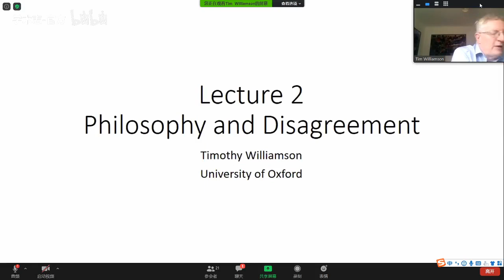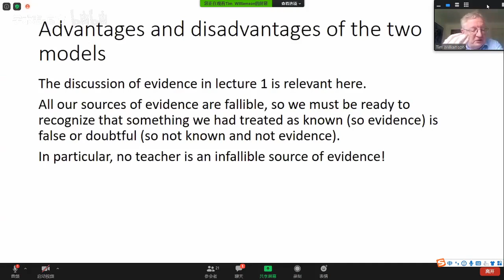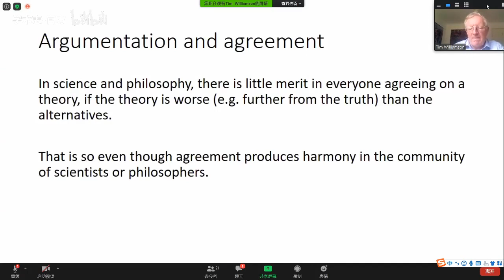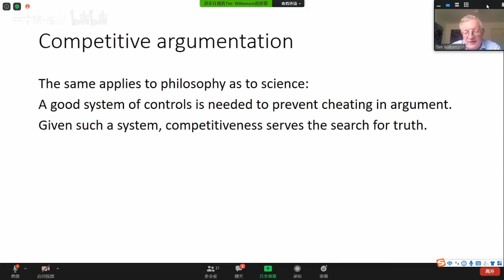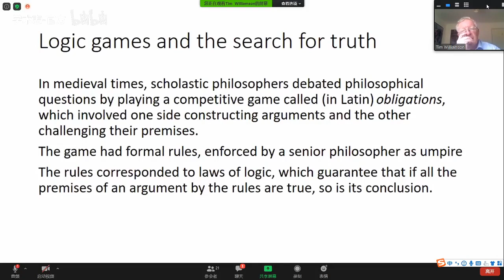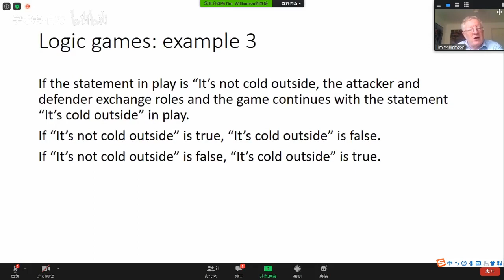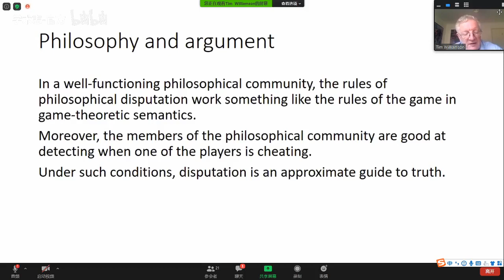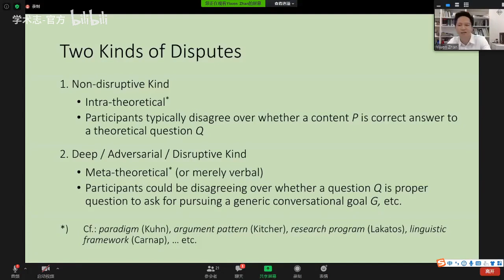Philosophy and Disagreement | Timothy Williamson | Methods of Philosophy: Lecture 2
Part of Prof. Timothy Williamson's ten-lecture series 'Methods of Philosophy', organised by Prof. Chen Bo of Peking University, which sponsored and hosted the lectures.

ABSTRACT
Disagreement with other people helps teach us the limitations of common sense. It provokes us to find some reason for our beliefs which may move others who do not already share them. Disputation has played a large role in the history of philosophy, and is still central to its social nature. It is connected to the dialogue, traditionally one of the main forms of philosophical writing. Although this adversarial aspect of philosophy can have negative effects, it can also contribute positively to the search for truth, by providing incentives to locate errors and fallacies. This is illustrated by medieval and modern logic games, which have winners and losers but also rules designed exactly to distinguish truth from error. More generally, games show how the competitive aspect of philosophy is fully compatible with its underlying nature as a cooperative inquiry.

RESPONDENTS
Dr Zhan Yiwen (Peking University)
Prof. Hu Xingming (Nanjing University)

SECTIONS
0:00 Lecture
1:27:30 Comments I
1:38:25 Comments II
1:42:53 Replies